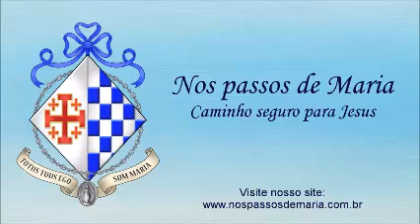Santo Terço Mariano – 15/08/2021 – Mistérios Gloriosos